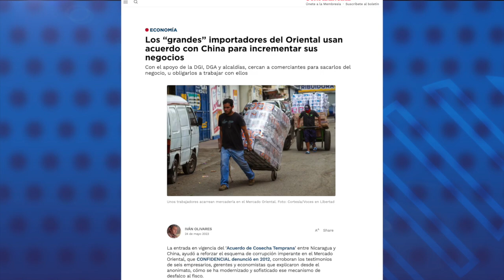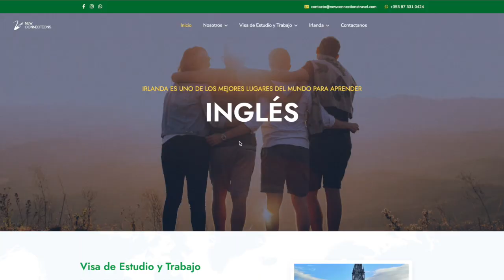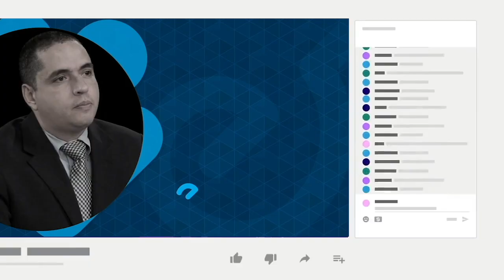Los “grandes” importadores del Mercado Oriental usan acuerdo con China para incrementar sus negocios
La entrada en vigencia del ‘Acuerdo de Cosecha Temprana’ entre Nicaragua y China, ayudó a reforzar el esquema de corrupción imperante en el Mercado Oriental de Managua, confirman los testimonios de seis empresarios, gerentes y economistas, que explicaron a CONFIDENCIAL, cómo se ha modernizado y sofisticado ese mecanismo de desfalco al fisco.
Hasta hace unos años, cualquier comerciante podía importar su propia mercadería y venderla en ese populoso mercado, hasta que cinco protegidos del Frente Sandinista comenzaron a acaparar las importaciones.
El Acuerdo de Cosecha Temprana ha generado incertidumbre entre los comerciantes, temerosos de que el nuevo esquema haga más ricos a quienes concentran la importación de mercaderías.
La instalación de comerciantes chinos en el Oriental, cercanos a dos hijos de la pareja presidencial, o a alguno de sus testaferros, hace temer a los comerciantes que las dificultades serán cada vez mayores.

Estas son otras noticias destacadas de Nicaragua:

- Dictadura ejecuta más de 300 actos de represión en los últimos 45 días.
- Corte Suprema suspende de “por vida” al abogado Manuel Urbina Lara.
- Nicaragüenses brindan asesoría gratuita para estudiar inglés y trabajar en Irlanda.